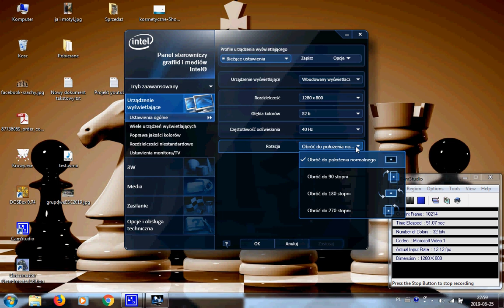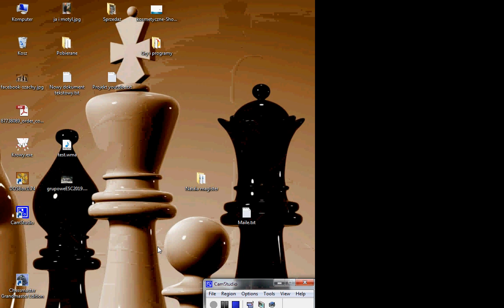Informatyka 2# Złośliwy skrót - obrócony ekran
Przedstawiam rozwiązanie obróconego ekranu:

ctrl+alt+strzałka(w zależności od tego w którą stronę chcemy obrócić)